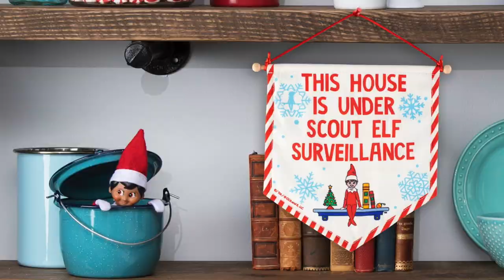"My Elf And Me" - The Kingston Family - Chris Evans Breakfast Show - Virgin Radio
"My Elf And Me" by The Kingston Family.  Placed third in "The 12 Families Of Christmas" song competition on Chris Evans Breakfast Show on Virgin Radio.

Part of the prize for the competition was a donation to charity of choice - the chosen charity was Young Minds, if you would like to help them out please see the link below: